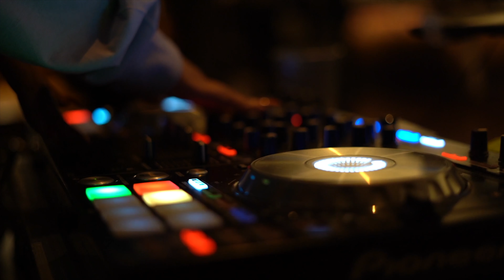DINNER WITH THE PILOT (Curren$y B-Day Dinner)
SHOT BY UNDERSTREAM FILMS/JUNG IMHOTEP